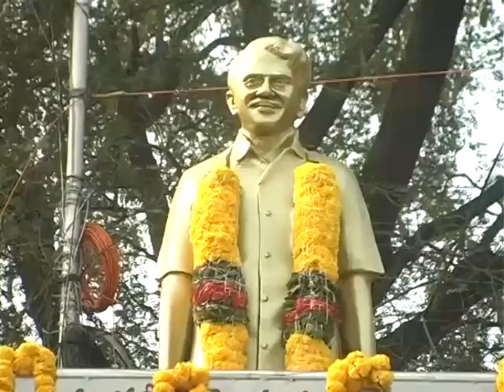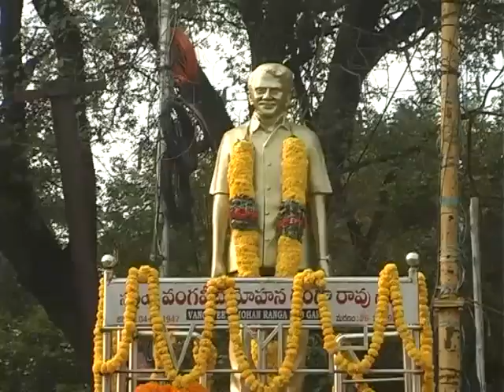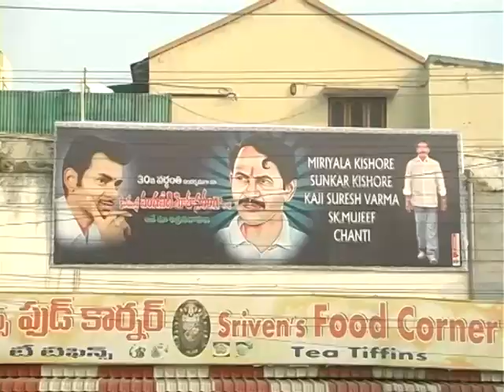Afternoon Final News 26 12 2018 PART 1